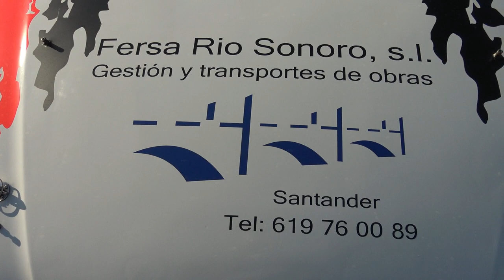Ivan Diez - Adrián García | Rally de Cobreces 2020 | Citroen Saxo Vts